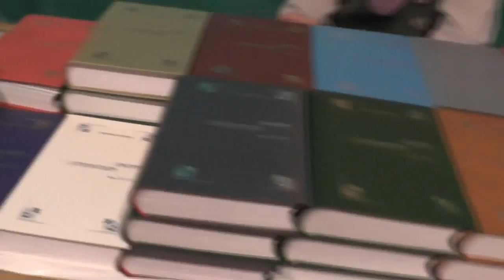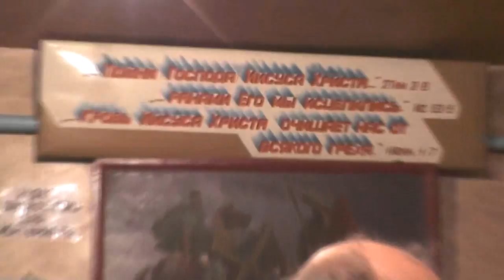Занятие по исследыванию слова Божия. 2Тим. 4 гл. Война. День за днём. 05. 11. 2017